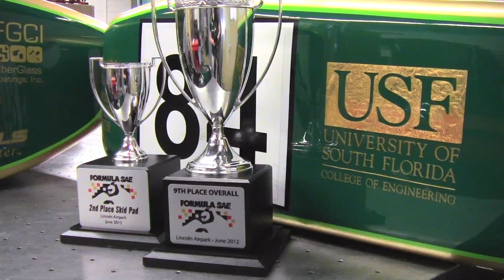USF Racing Finishes Top 10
TAMPA, Fla. -- Many students experience group projects and team building exercises while attending their college classes, but very few have a working car as their final product.

USF Racing is a student organization at the University of South Florida that brings together people with a passion for both cars and racing. As a part of USF Racing, members design new racing vehicles and work both within the group and in the community to make them a reality.

At the end of each year, USF Racing members get to show off their final product by traveling across North America to participate in multiple competitions.

"My favorite (aspect) would probably be meeting the other teams at the competitions. It's really neat to see other people kinda going through the same struggles as you," said Sam Steele, engine lead of USF Racing. "The other thing is actually seeing the car come from an idea into something that can be driven around and really push the limits."

Most recently, USF Racing finished ninth place overall at the Formula SAE Lincoln at the Lincoln Air Park in Nebraska. This is the first time that USF Racing has finished in the top 10 at a Formula SAE event.